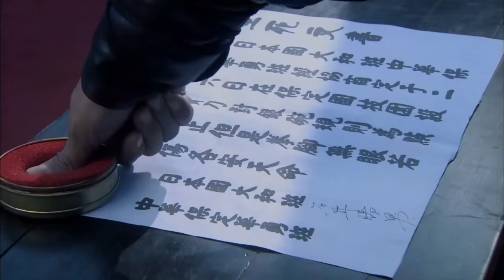日本人比武出陰招，殺害中國高手 ⚡抗日 | Kung Fu